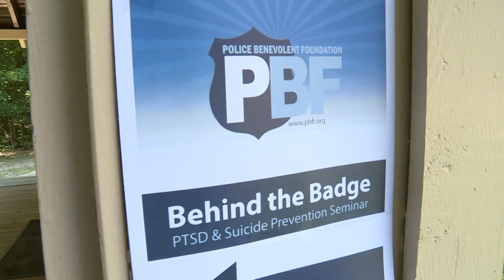This officer lost 2 colleagues to suicide. How 'Behind the Badge' hopes to save lives.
In a dining hall at Pocahontas State Park, law enforcement officers from across the Commonwealth came together to share a conversation about what some are calling a mental health crisis among departments.